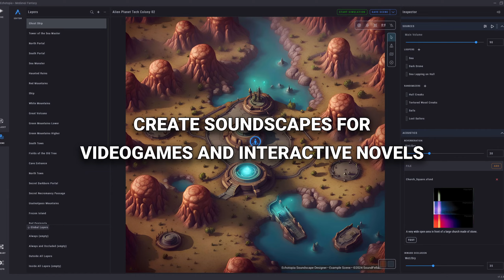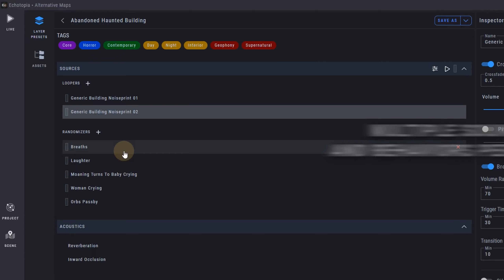Echotopia Soundscape Designer - Trailer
This is the trailer for the Echotopia Soundscape Designer.

Echotopia empowers all creators and storytellers to create captivating soundscapes for your projects and stories. From tabletop RPG game masters to game developers and from filmmakers to professional sound designers, Echotopia's innovative approach to soundscape design and production will give you the power to create vast worlds using sound.